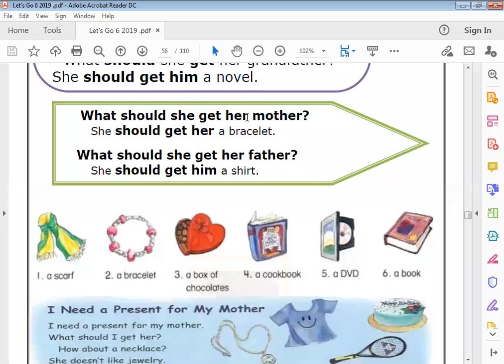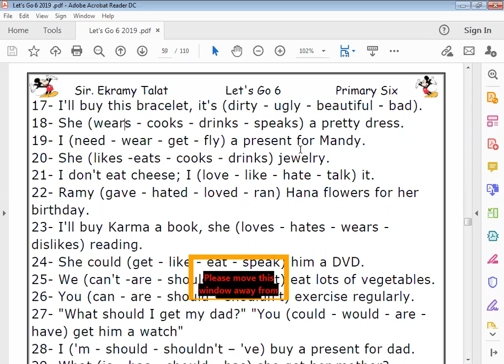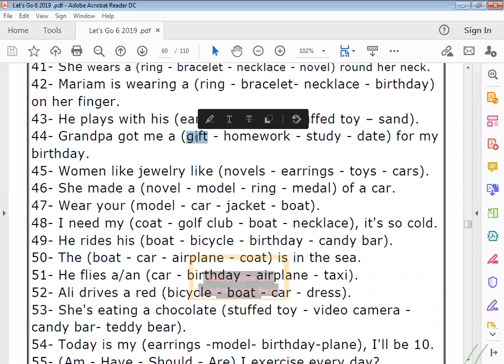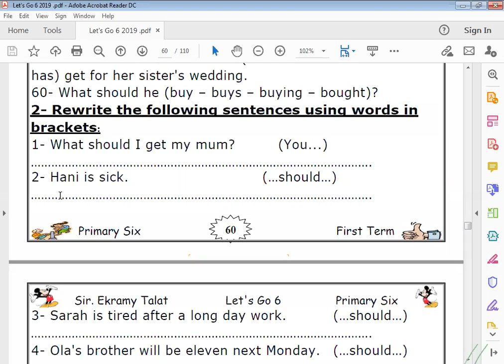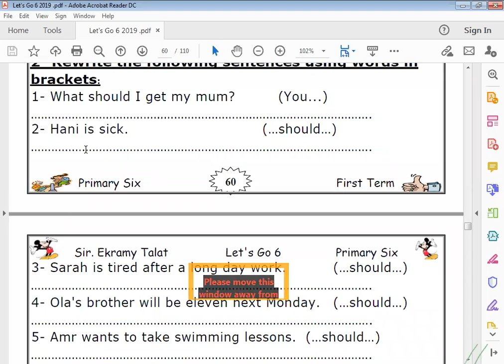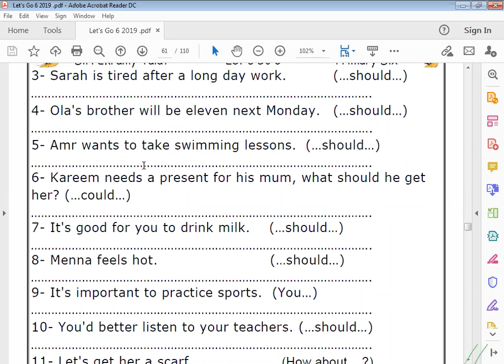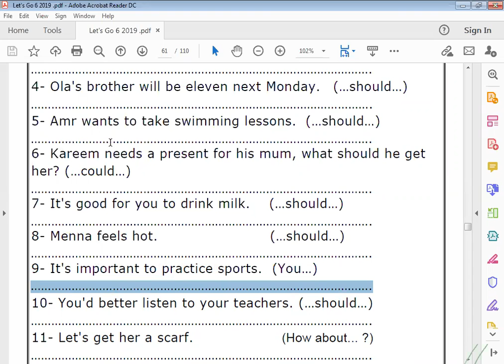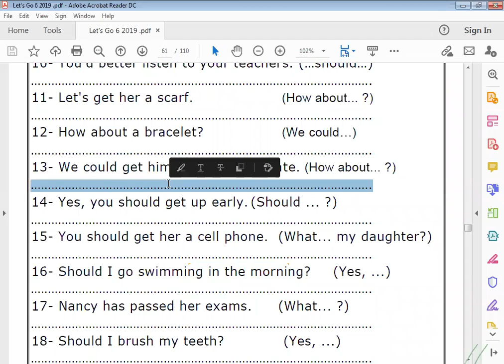الحصة 26 جزء أول الصف السادس لغة انجليزية